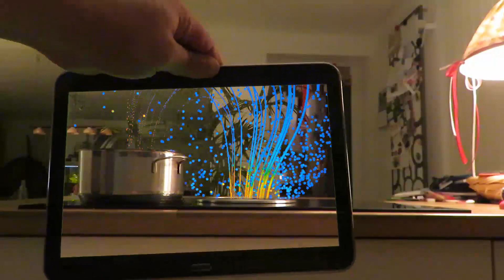an engineers perspective - episode 3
Many years ago a transient fluid dynamics simulation the calculation took 3 days. Today, with the GPU technology, with Ansys Discovery it's possible to do CFD in real-time.